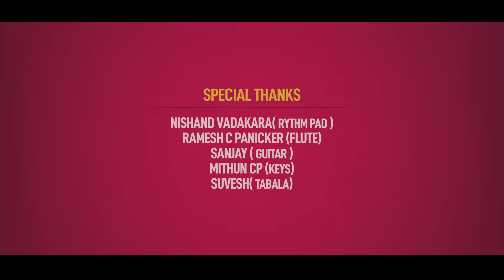Darul Arhamin Charitham | Gafoor Kadugallur | Fasila Banu | Millennium Videos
Watch Darul Arhamin Charitham | Gafoor Kadugallur | Fasila Banu | Millennium Videos
SINGER : GAFOOR KADUGALLUR | FASILA BANU
LYRICS : BAPPU VELLIPARAMBA
DOP : MANU JOSEPH
EDITING : MURSHID VENNIYOOR
PRO CONTROLLER : BABU PUTHIYARA
MIXING : BABILESH
CAM ASSO : GIREESH POOTHERI & ABIN CHANDRAN
MACK UP : SONY SAGAR
ART ; SUBAHU MUTHUKAD & DIVIN
LIGHT : VIPIN
UNIT & STUDIO : MILLENNIUM DIGITAL CLT
ONLINE MEDIA : ASNEEM SAIT & RAHEEM ICHOOS